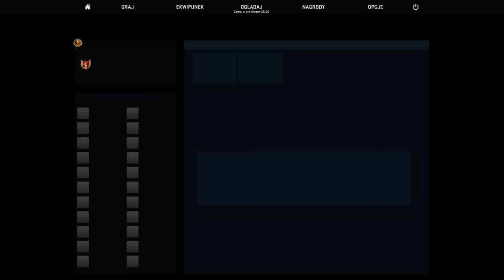CS'owy COOP #10 | Attacker Vladimir i Ivan :D /w Mestako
Wraz ze mną grał Mestako :)

★ napisz komentarz ★

Dzięki!